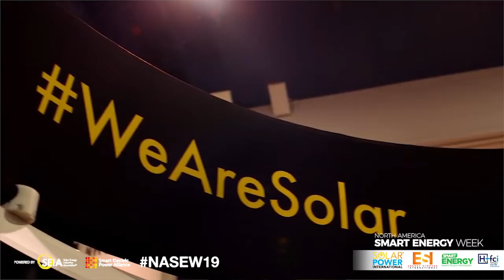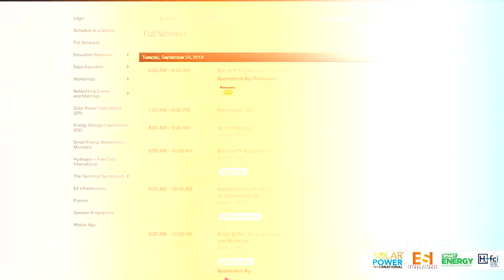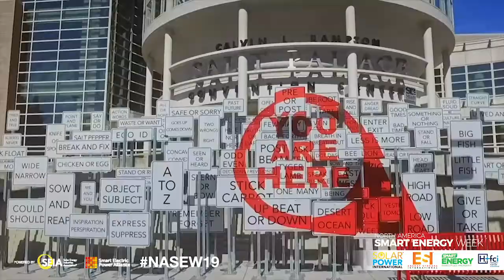SPI, ESI & North America Smart Energy Week 2019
19,000+ attendees, over 100 Sessions, and more than 24 hours of networking all in one location. Join us at SPI, ESI, and North America Smart Energy Week, where you'll be at the center of the integration of solar, energy storage, smart energy, microgrids, hydrogen + fuel cells, and wind - for the largest energy show in North America.